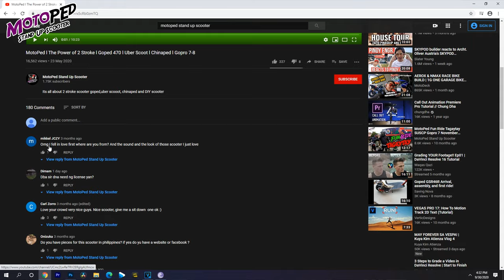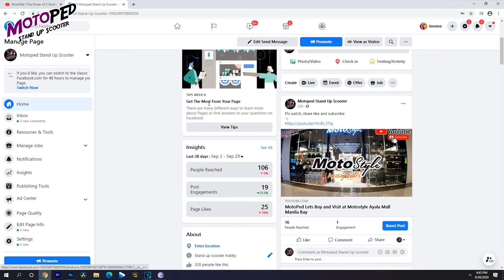MotoPed O'neal Pro 2 Knee Guard Review/Gopro 7/Canon 700D/24fps-60fps/Slow motion/Electric Scooter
Lets review o'neal pro knee guard

Camera:
*Canon 700D 1080p 24fps
*Gopro Hero 7 Black 2.7K 60fps

Follow and like Us Facebook Page
*Motoped Stand Up Scooter